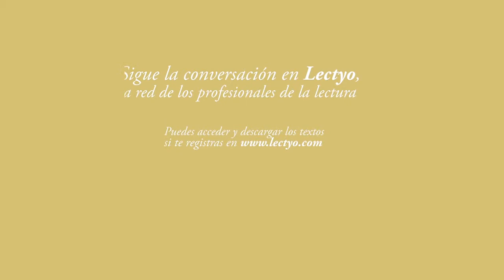Christopher Platt: Lectyo es un buen recurso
Para Christopher Platt, director de BookOps --los servicios técnicos compartidos entre las bibliotecas públicas de Nueva York y Brooklyn-- Lectyo.com, la plataforma social de la gente de la lectura, creada por la Fundación Germán Sánchez Ruipérez, "es un buen recurso para profesionales".